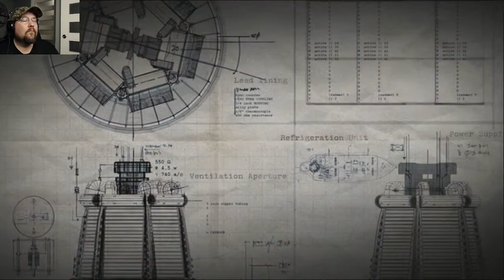The Brits haven't been telling the whole story! Resistance Fall of Man Part 8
Secrets don't make friends. . .especially these kinds of secrets! LOL!